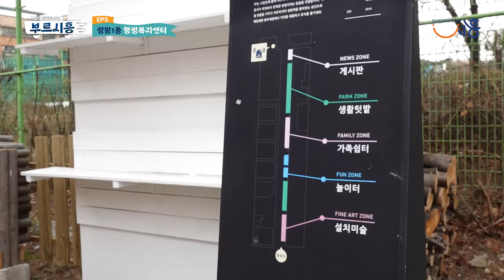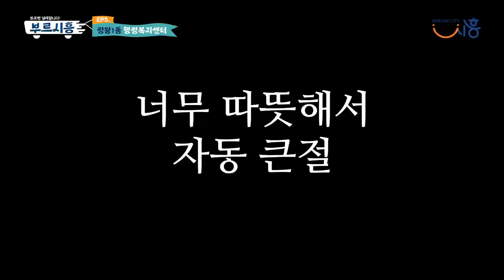[부르시흥] EP.03 / 정왕1동 행정복지센터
부르시흥🚗 =3 EP.03 정왕1동 행정복지센터

@촵촵한 소영씨_ 의 행정동복지센터 일일체험!!
관내 환경정화부터 찾아가는 맞춤형 복지까지!!

00:00 일할 땐 노동요가 딱이지?!
00:14 세번째 일일공무원 체험!
00:47 업무1. 관내 환경정화
02:56 막간을 이용한 특별한 부탁의 말씀?!
03:22 업무2. 민원실 민원상담
04:26 업무3-1. 찾아가는 맞춤형 복지 / 스마트 돌봄플러그
05:18 업무3-2. 찾아가는 맞춤형 복지 / 위고(WEGO) 박스
06:14 일일공무원 체험 소감
06:38 삼행시 TIME
07:08 쿠키영상